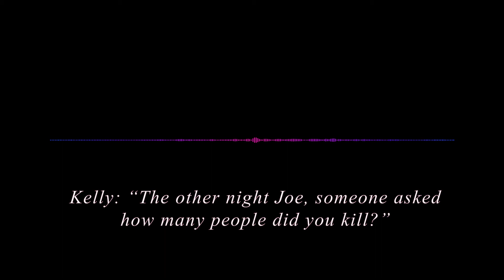Joe EVP - How many people did you kill? - The Haunted Shanley Hotel